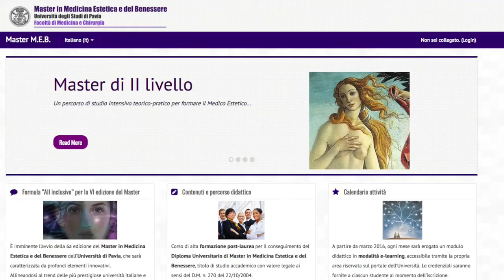KIROLAB spot 2018